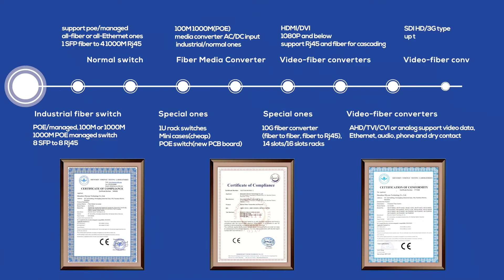5 port industrial gigabit fiber switch 1 SC fiber to 4 Ethernet ports